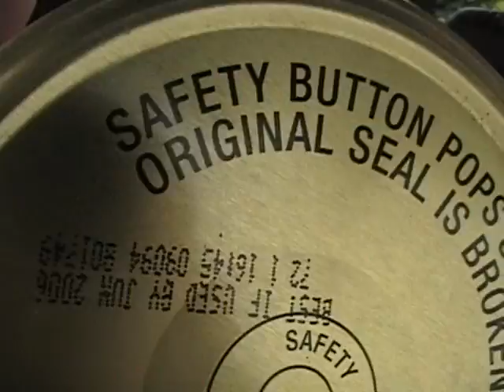The Pickle Incident [Part 1]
A two year old rotten pickle Kid Production